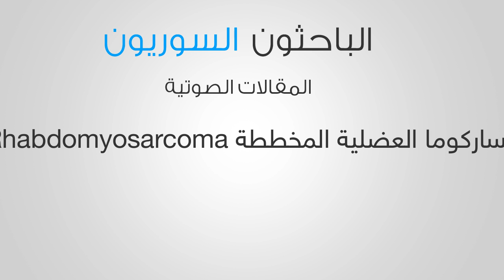الساركوما العضلية المخططة Rhabdomyosarcoma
صوت: Molham Haddad